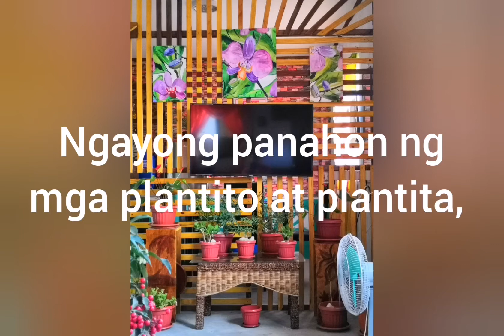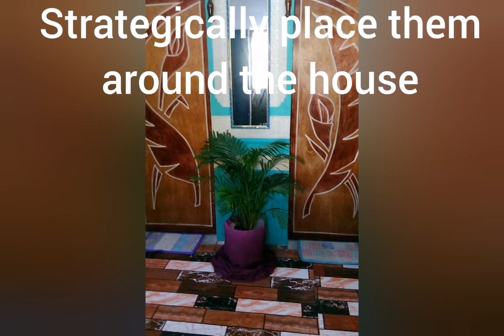Tiny Home decorating with plants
Plants that are already found around our house can be a cheap and healthy (considering the oxygen though there are some allergenic and toxic ones, beware) alternative to expensive decorations